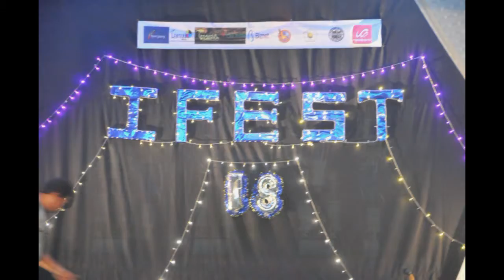[ I Fest STIE BPD JATENG 2018 ] Lomba Tilawah _ Ahmad Khoif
I Fest STIE BPD JATENG 2018 _ Lomba Tilawah